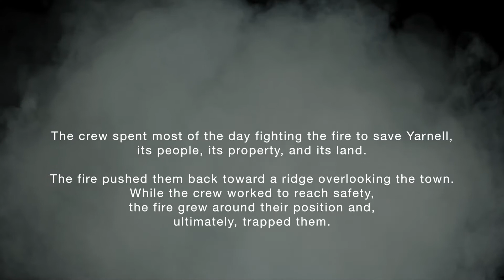Hotshot 19 memorial workout at CrossFit Pyro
Fundraiser workout for the hotshot 19. All proceeds went directly to the families of the fallen. Video by Rory Siddall